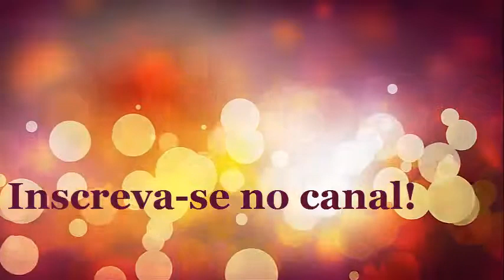Aprenda como descascar laranja com uma colher - CANAL APRENDIZ /37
Uma  nova técnica para descascar laranja; Assista o vídeo e confira.
Descarcar laranjas de  forma simples e rápida, sem se machucar!